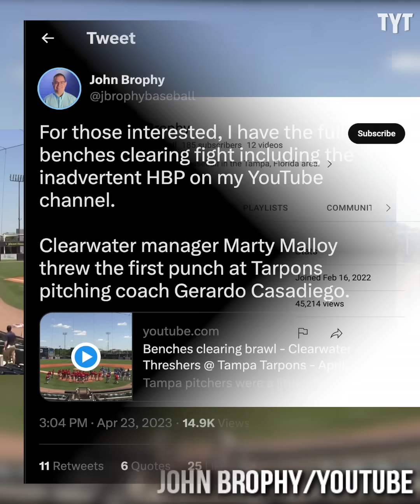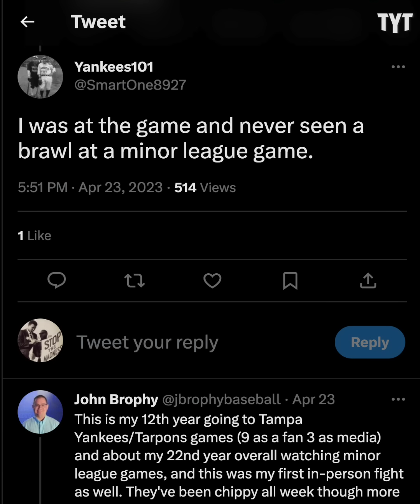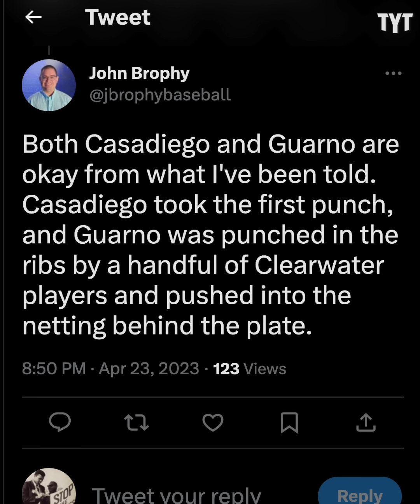Utter Insanity Erupts at Florida Minor League Baseball Game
A minor league baseball game between the Clearwater Threshers and the Tampa Tarpons broke out into utter chaos after a Clearwater batter was hit by a pitch. Rick Strom breaks it down.

Rick Strom